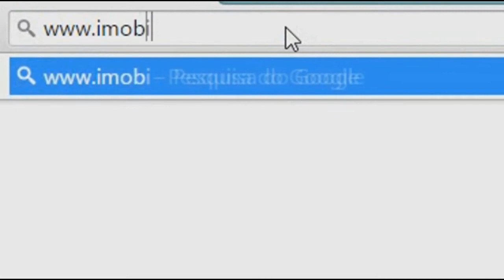ERS 715 EM CERRO GRANDE DO SUL DEVE RECEBER OBRAS A PARTIR DE 2016